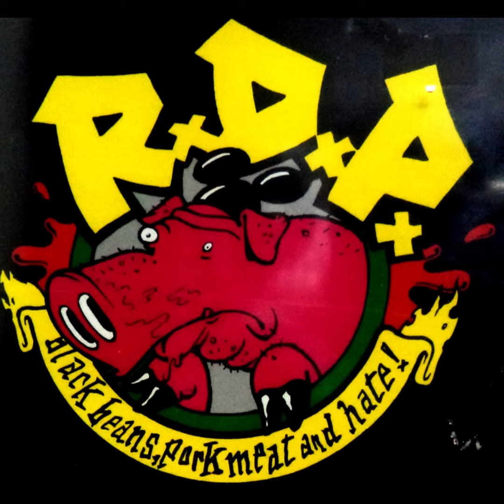12-Mucha Policia - Eskorbuto.